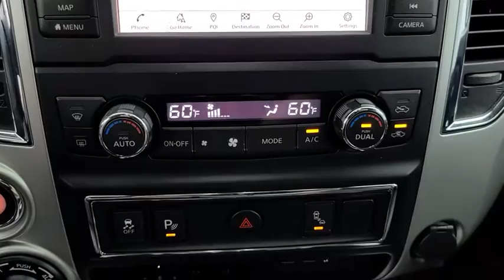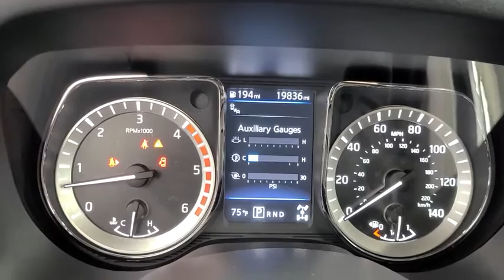2019 Nissan Titan_XD Tulsa, Broken Arrow, Owasso, Bixby, Joplin, OK Q0839A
Magnetic Black Metallic Used 2019 Nissan Titan_XD available in Tulsa, Oklahoma at Jim Norton Toyota. Servicing the the Broken Arrow, Owasso, Bixby, Joplin, OK area.

2019 Nissan Titan XD SL Magnetic Black Metallic 5.0L V8 6-Speed Automatic 4WD CARFAX One-Owner. Clean CARFAX. 20 AFTERMARKET BLACK WHEELS ALL TERRAIN TIRES ABS brakes Compass Electronic Stability Control Front dual zone A/C Heated door mirrors Heated front seats Illuminated entry Leather Seat Trim Low tire pressure warning Navigation System Nissan Navigation System Remote keyless entry Traction control.brbrbrProudly serving the Tulsa Broken Arrow Bixby Owasso Oklahoma City and beyond! All used cars have been through a multi-point inspection by an ASE Certified Mechanic oil and filter changed. All items identified by inspection repaired as deemed necessary. Each vehicle is fully detailed and ready for immediate delivery. it comes to Auto Financing every consumer is looking for two things: * Affordable car loan rates * Flexible auto loan terms With Toyota Financial Services you get both and more! We offer competitive Auto Finance rates on new and used Toyota vehicles as well as Toyota Certified Pre-Owned Vehicles. In addition take a look at other used car brands that we have on our lot at reduced pricing.brbrIf youre looking for your next new or used car truck or SUV we have something for every taste and every need. Looking for navigation sunroof leather with heated and cooled seats maybe blind spot monitor or backup camera we have cars that have the features and options for you! If you are asking yourself what is my trade worth we can help you answer that! We have a full parts department that supplies our certified technicians we will help with all of your service needs! Call us or visit us anytime Where T-town gets Toyota. Dealer Installed options if any include